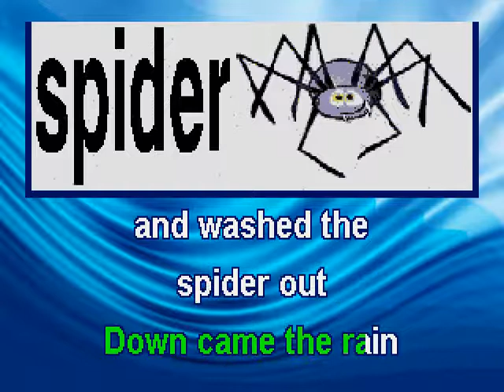Ency Wency Spider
All these songs are related to special animal friends.
Please join with your child(ren) in singing to the scrolling lyrics
Please lead in doing creative movement, role play & motions for many of the songs